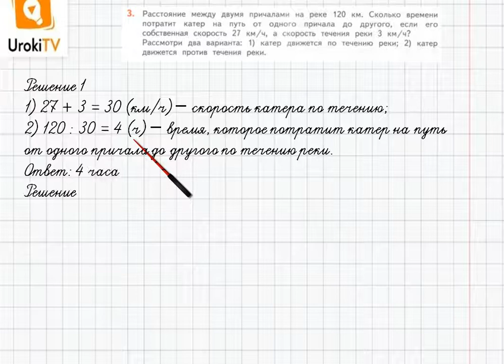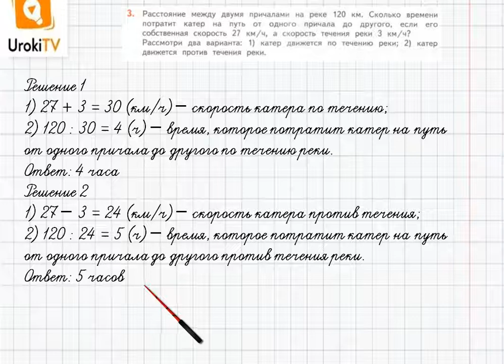Страница 83-84 Задание 3 – ГДЗ по математике 4 класс (Дорофеев Г.В.) Часть 2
В данном номере решаем задачу двумя способами.